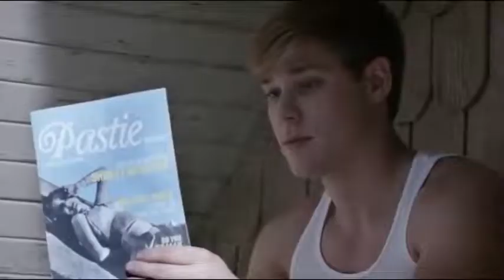Flower in The Attic (2014) Movie Explained in Hindi/Urdu